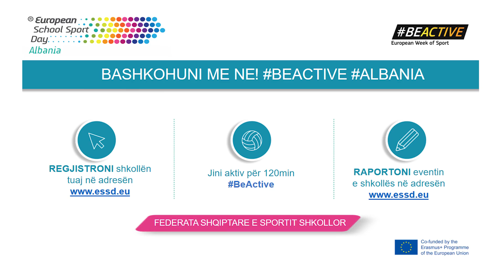ESSD 2021 Albania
Shkolla Jeronim de Rada dhe Kopshti Kësulkuqja - Dita Evropiane e Sportit Shkollor 2021